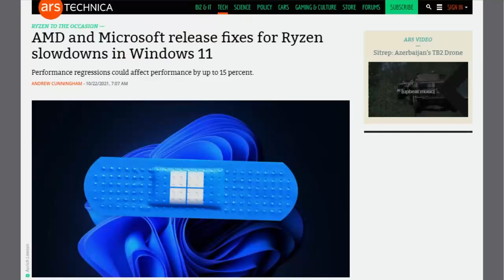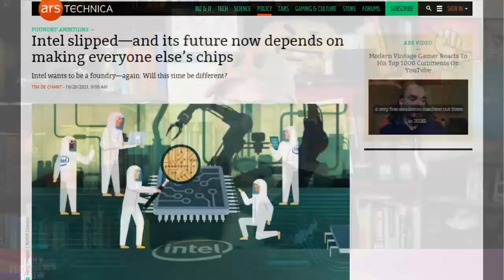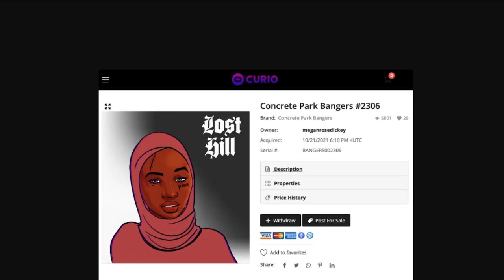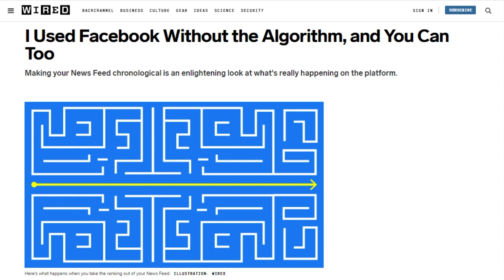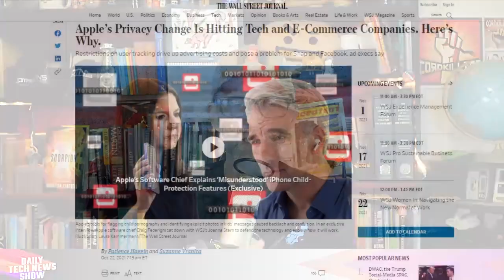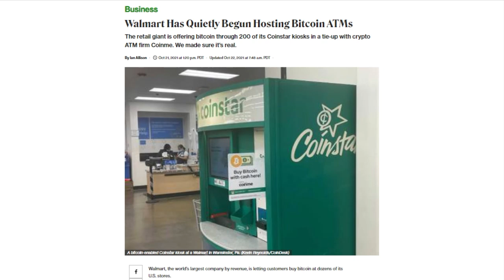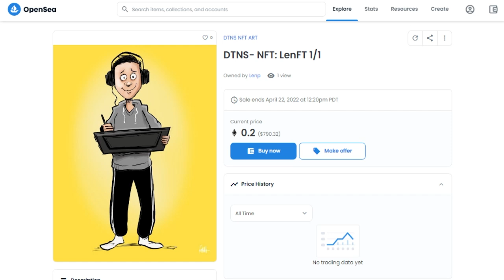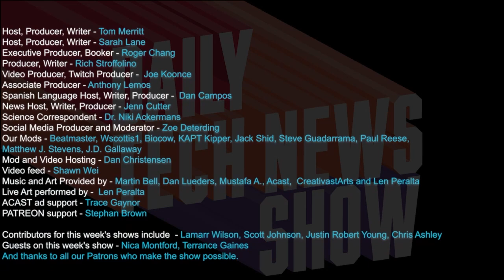We're In the Thick of this Chip Mess - DTNS 4137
We examine the long and short term prospects for Intel after their recent financial statements. NFTs go pop culture. Wired’s Brian Barrett has an article called “I Used Facebook Without the Algorithm, and You Can Too”. We examine how effective Barrett’s tips are.

Starring Tom Merritt, Chris Ashley, Len Peralta, Roger Chang, Joe.

Most Recent
New Urbanist Memes for Transit-oriented Teens group post
CBS News post on volcano eruption in Spain
Shared Memory from a friend in southern cal about a 12-year-old river trip with her husband
CBS News article on Supreme Court
Another New Urbanist meme post
And another new urbanist meme post
And another
And one more
And another
And a good half dozen more of those before I got to Allison's husband posting a birthday wish.

Mailbag:

Today’s guest:
Len Peralta

Next guest:
Allison Sheridan